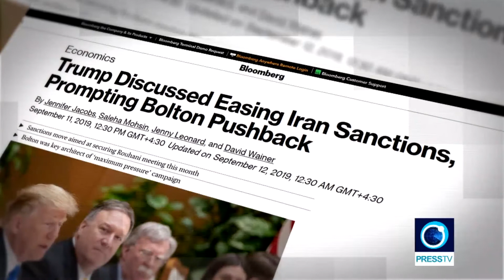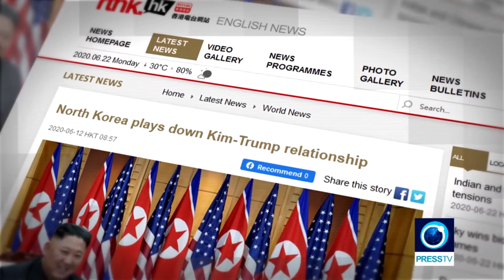How Trump's trio dissuaded him from negotiating with Iran | On the News Line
How Trump's trio dissuaded him from negotiating with Iran